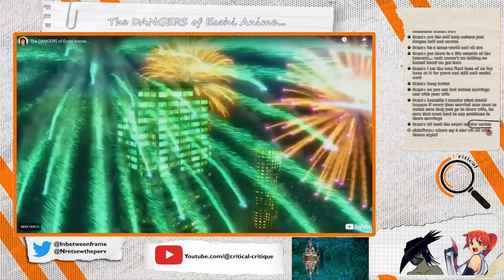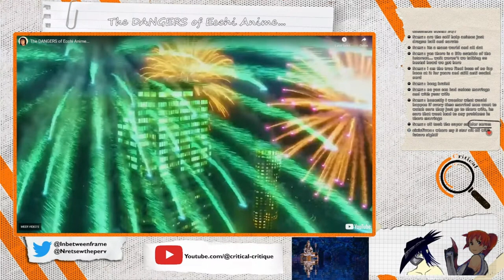Eli is literally him : CC clip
6-star
Unit: Elijnis
Class: heroine
Special trait: poison resistance